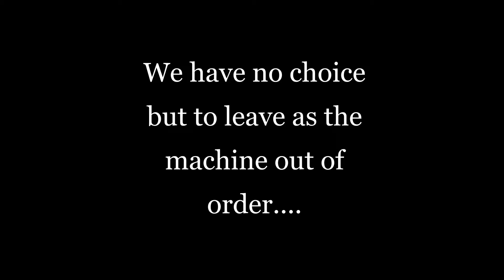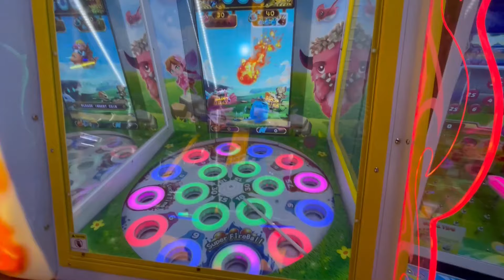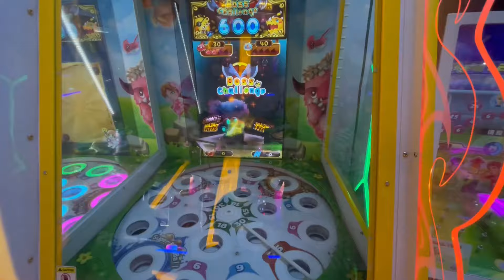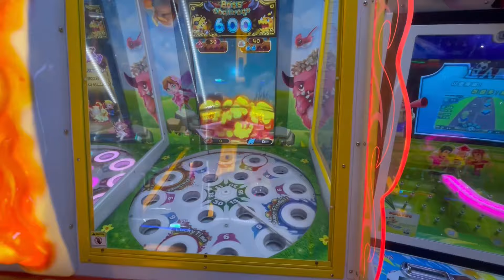EP52 - giant claw machine challenge bad day!!!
With all the support from you guys, I definitely will make more video. Enjoy!!!